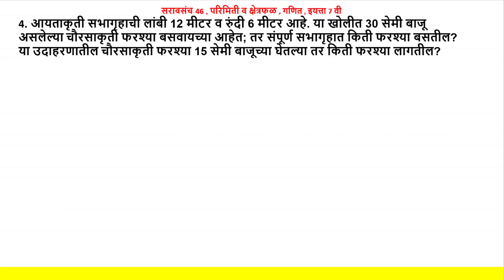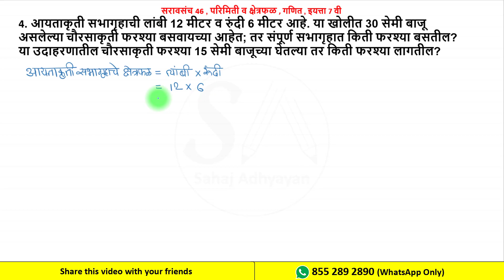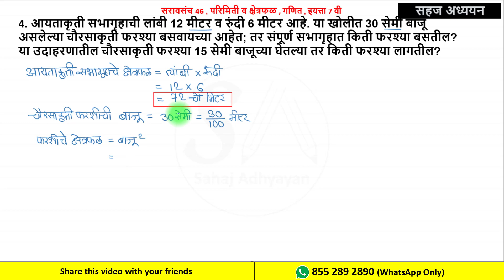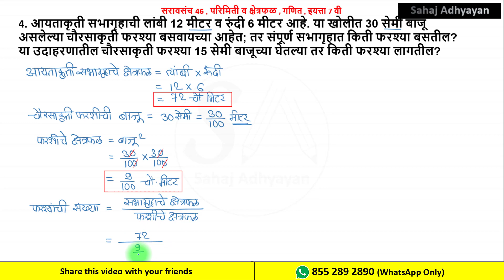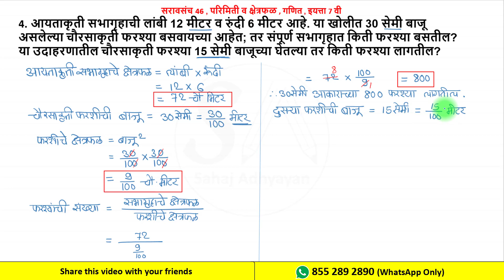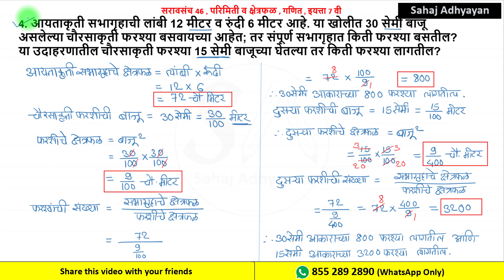सरावसंच 46 | प्रश्न 4 | इयत्ता सातवी | iyatta 7vi saravsanch 46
सरावसंच 46 इयत्ता सातवी  | iyatta 7vi saravsanch 46 | saravsanch 46 iyatta 7vi